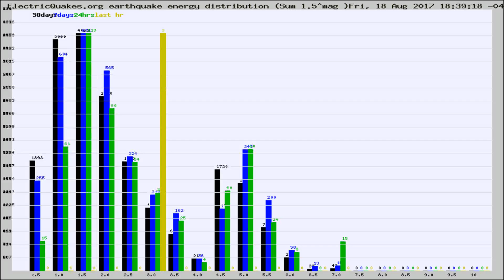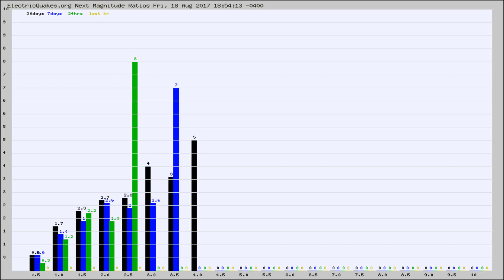Todays_Hourly_World_Earthquake_Statistics_from_ElectricQuakes.org_08-18-17+19:02:01